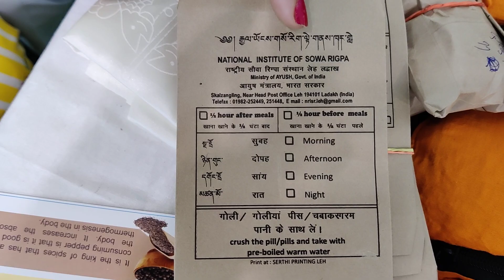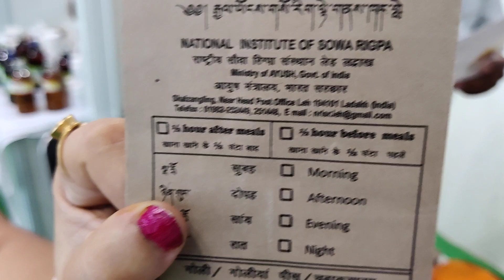कलयुग में अपनी बीमारी का इलाज तुरंत करवाओ आपके शरीर में इतनी जान नहीं है कि खुद को ठीक कर सके 🥶🥶🥶🥶🥶🥶